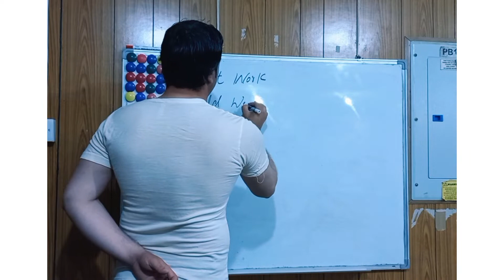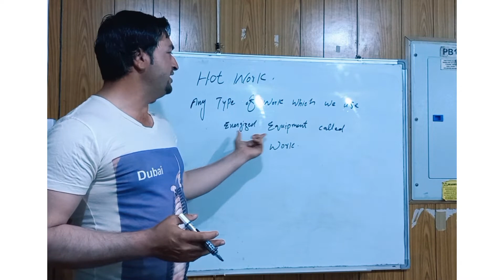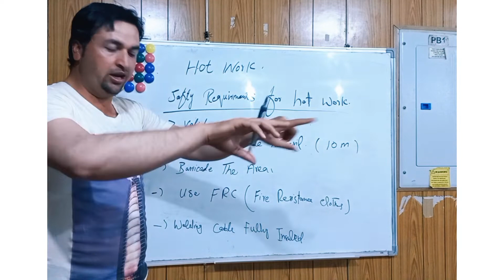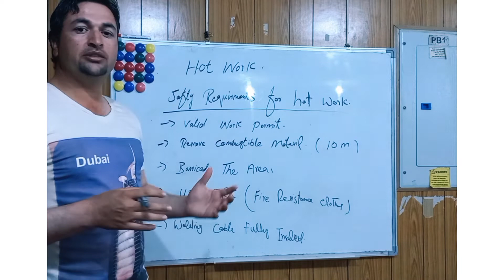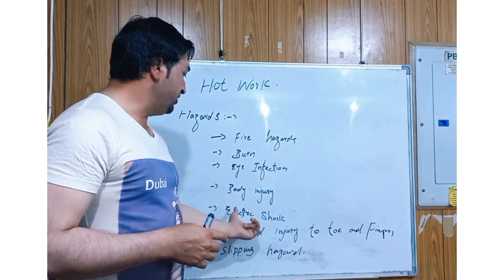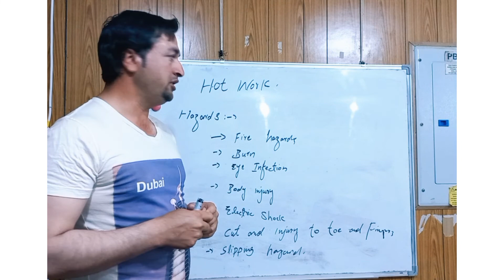what is Hot work.?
what's hot work
safety Geniuses
safety Engineer Mohammad Waseem Shah
definition of hot work
safety requirements of hot work
HAZARDS of hot work
important topic